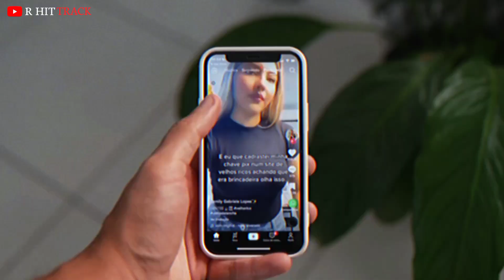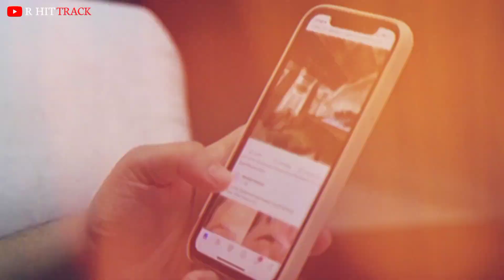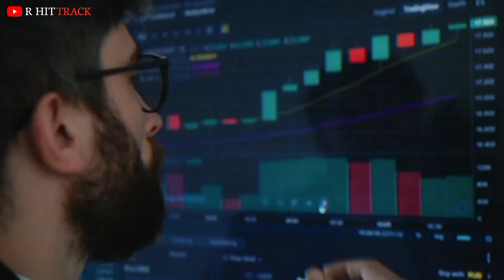The real challenge 👁️ / How to kill addiction like a Pro ❓🔥@SandeepSeminars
How to kill addiction like a pro @SandeepSeminars

Welcome to this video titled "The Last Video You Need to Stop Your Instagram Addiction". If you're someone who finds themselves scrolling mindlessly through Instagram for hours on end, then this video is for you. We understand the grip that Instagram addiction can have on our lives. In this video, we'll explore the root causes of Instagram addiction and provide practical tips and strategies to help you overcome it.